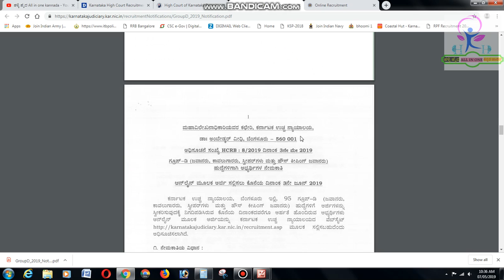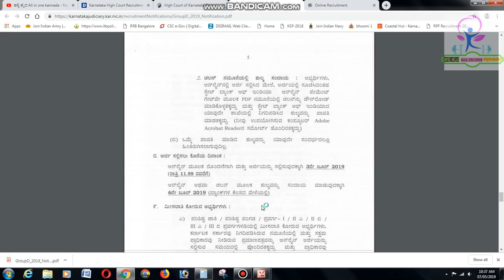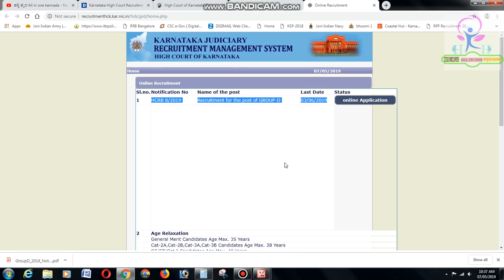Karnataka High Court Recruitment 2019 || D GROUP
ಹಾಯ್ ಫ್ರೆಂಡ್ಸ್ 📢ಇದು ನಮ್ಮ್ 🌱||ಹಳ್ಳಿ ಹೈದ ALL IN ONE ಕನ್ನಡ||  📺U TUBE ಚಾನೆಲ್📡